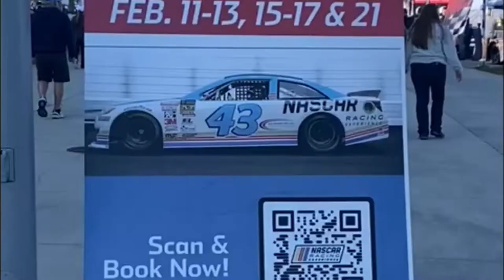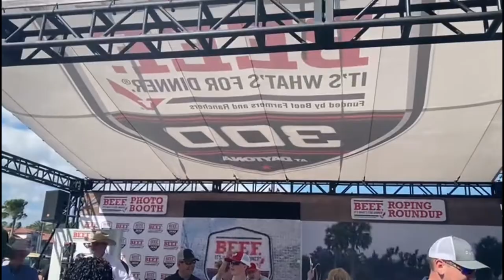DAILY VLOG DAYTONA 500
Hoje vocês vão me acompanhar em um daily vlog pelo Daytona 500, um evento automobilístico aqui nos Estados Unidos.

Já ouviu falar no Daytona 500? A Daytona 500 ou as 500 Milhas de Daytona é uma corrida automobilística da NASCAR Cup Series realizada anualmente no Daytona International Speedway, em Daytona Beach, na Flórida. E hoje vou levar vocês comigo em um daily vlog daytona 500.